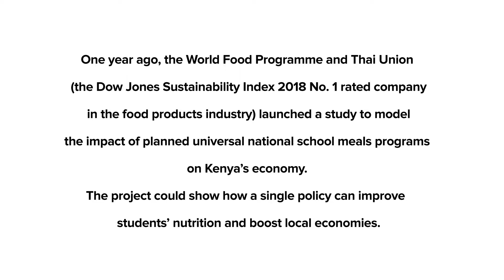Thai Union and WFP Impact Study: Julius Mwambao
Julius Mwambao, student president at Sosobora Primary School in Kenya, talks about how students have more time to study in class as a result of a World Food Programme study modeling the impact of planned universal national school meals programs in the country.